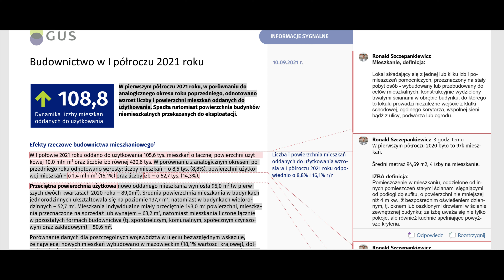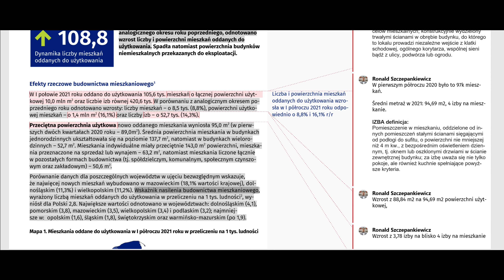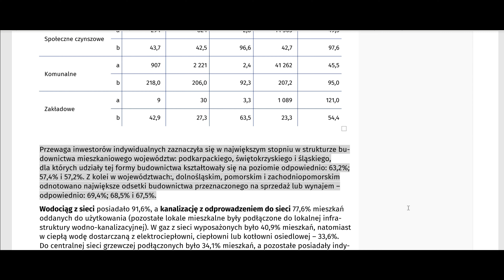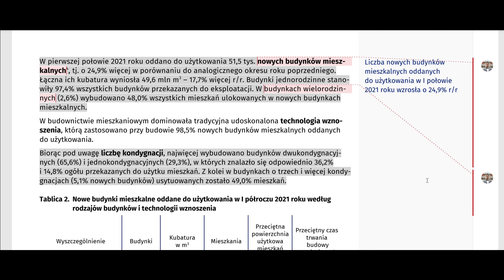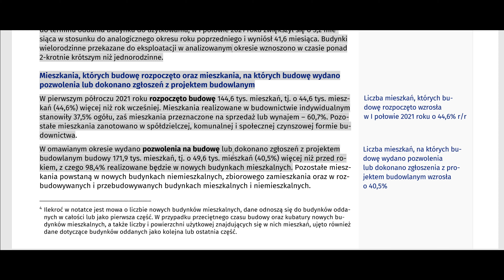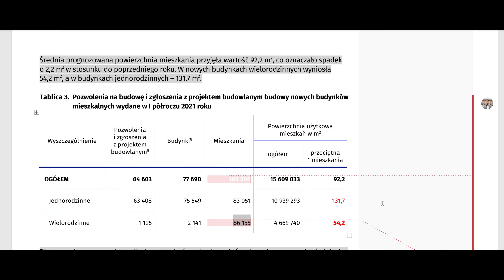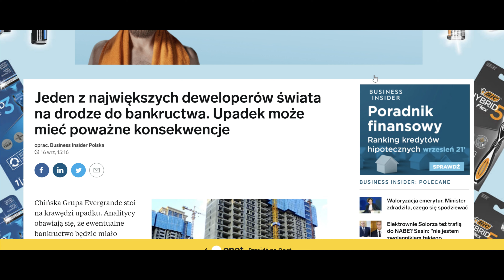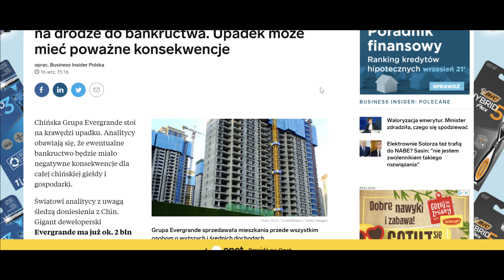Czy mamy bańkę na rynku nieruchomości? Najnowsze informacje: nieruchomości i kredyty hipoteczne #13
Analizując raport GUS na temat budownictwa, odpowiem Wam czy rzeczywiście mamy bańkę na polskim rynku nieruchomości. Kiedy i czy w ogóle ceny zaczną spadać?
Zapraszam na najnowsze informacje z rynku nieruchomości! 😀

       ➡ bądź na bieżąco z najważniejszymi wiadomościami ze świata nieruchomości
            i kredytów hipotecznych

📃Agenda:
00:00 Intro
00:22 Analiza raportu GUS Budownictwo w I półroczu 2021
02:25 Mieszkanie – definicja
03:29 Izba – definicja
04:29 Wzrost liczby mieszkań oddanych do użytkowania
05:47 Wskaźnik nasilenia budownictwa mieszkaniowego, w przeliczeniu na 1000 mieszkańców
06:38 Mieszkania oddane do użytkowania w I półroczu 2021
07:39 Kto buduje więcej, deweloper, czy inwestor indywidualny?
09:09 Budynki oddane do użytkowania w I półroczu 2021
09:59 Podział na domy i budynki wielorodzinne
13:38 Pozwolenia na budowę
17:08 Liczba mieszkań oddanych do użytkowania w latach 2011 – 2020

🟡 Potrzebujesz pomocy przy kredycie?
Pamiętaj, że działamy na terenie całej Polski, w tym również w całości zdalnie!
Za naszą pracę dostajemy wynagrodzenie z banku, nie od Ciebie.

Umów się na spotkanie z ekspertem:
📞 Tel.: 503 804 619